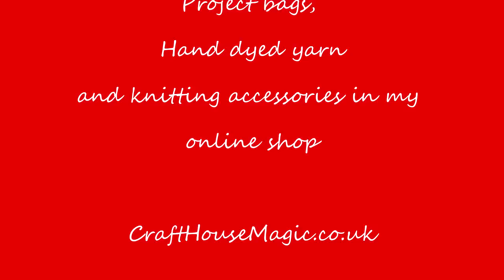Vlogmas day 23 2022: Stocking Make Along Part 2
Welcome to the Craft House Magic Vlogmas 2022!

Today's Christmas song of the day is:
Spotify playlist of all the Christmas songs from previous vlogmas, plus the ones from the song of the day

Garment of the day
Coco top - Tilly and the buttons

Shawl of the day
Right around the corner shawl - Lisa Hannes

Socks of the Day
Candy Cane Socks

Crochet Coasters
Pretty flower Coasters - Mary J Stephens
Made from the 'Love changes everything' mini set in Merino DK

Advents
Giddy yarns
Swap with my friend Jean
Card pop and slot advent

New Sound Wave cowl pattern and Jolly Jingles sock pattern